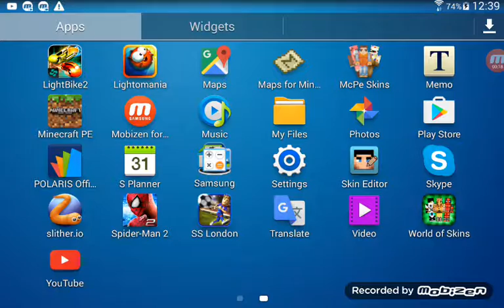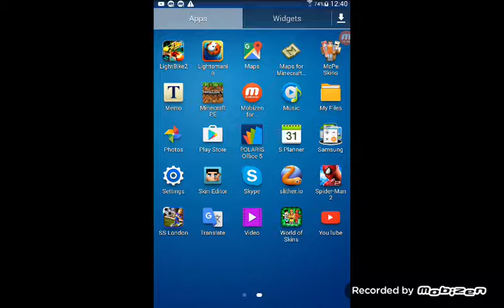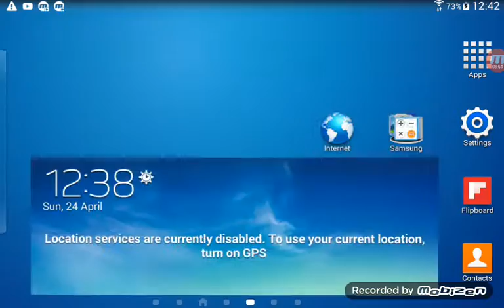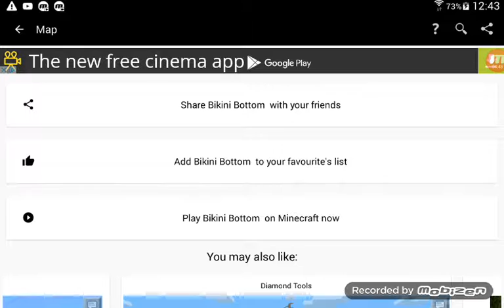24 April 2016